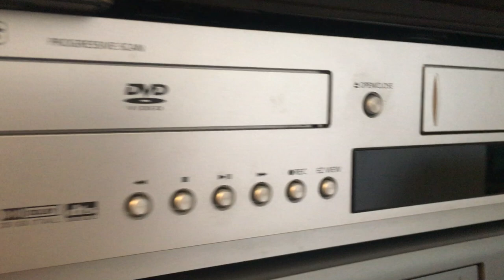Samsung DVD-V5500 DVD/VHS Combo Player - Clean Condition!